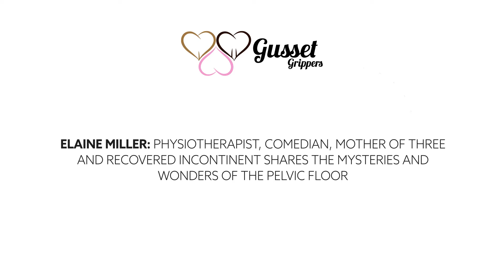Elaine Miller Gusset Grippers mp4 film youtube FB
Elaine Miller, mother of three and recovered incontinent shares the wonders of the pelvic floor